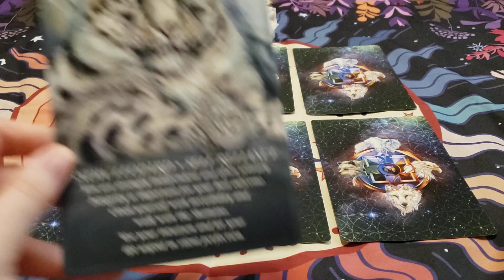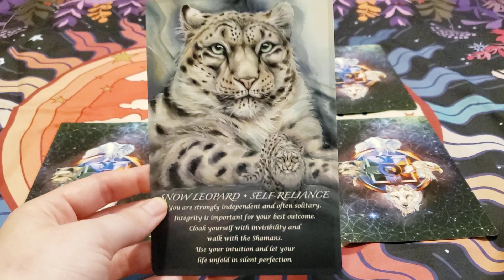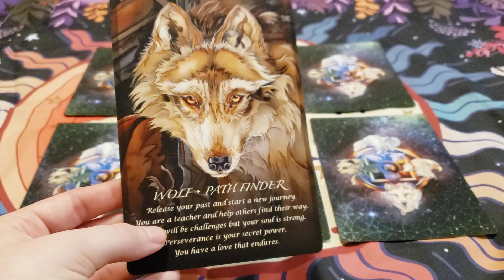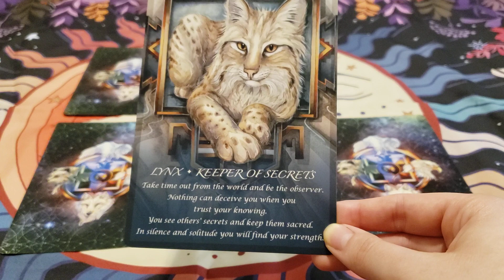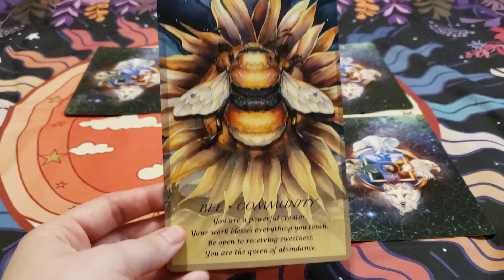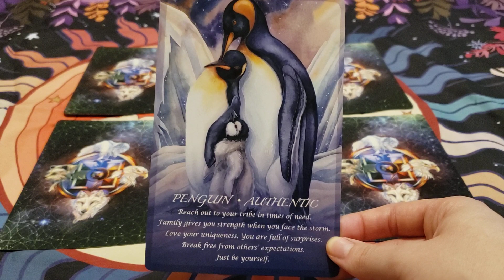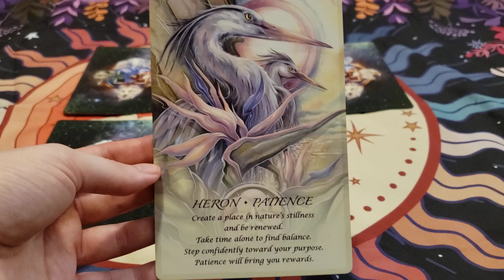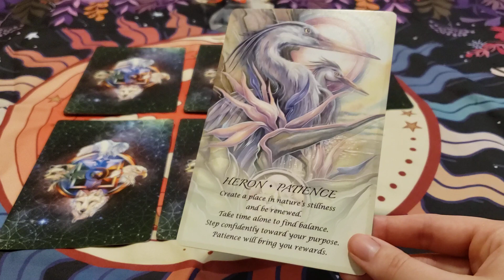Which Animal Spirit Has a Message For You? Pick a Card Reading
Intro = 0:00 - 0:51
Group 1 = 0:52 - 4:16
Group 2 = 4:20 - 7:55
Group 3 = 7:59 - 11:51
Group 4  = 11:55 - 15:08
Group 5 = 15:12 - 18:53
Group 6 = 18:56 - 23:02
Etsy shop for all your crystal needs, oracle decks, and personal readings!

Donations If you would like to help me continue doing pick a card readings for free, I would really appreciate your donation. Anything is welcome.